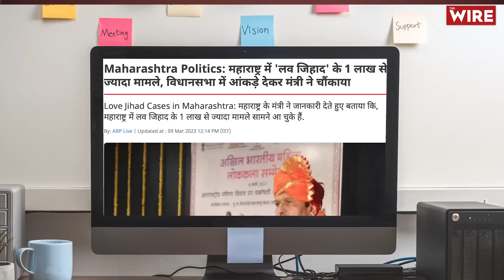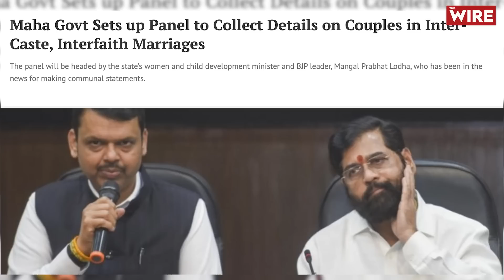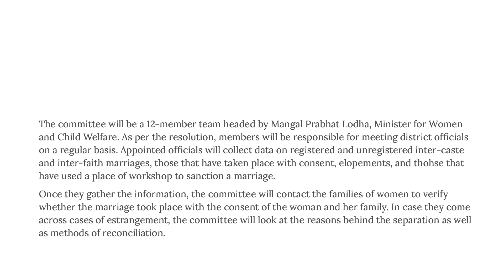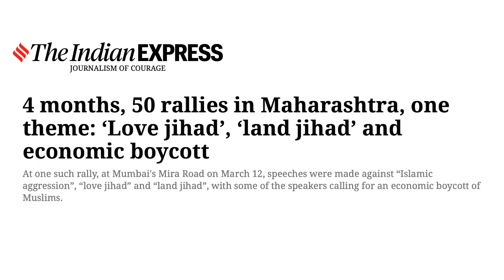Maharashtra Ministry Debunks BJP Minister's Claim Of '1 Lakh Love Jihad Cases', SP MLA Demands Probe